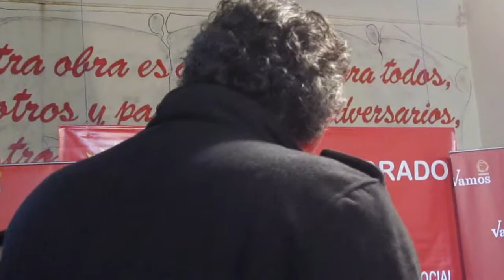Aníbal Gloodtdofsky - Asamblea Vamos Uruguay 27-08-11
Comité Ejecutivo Ampliado de Vamos Uruguay
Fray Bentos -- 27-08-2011